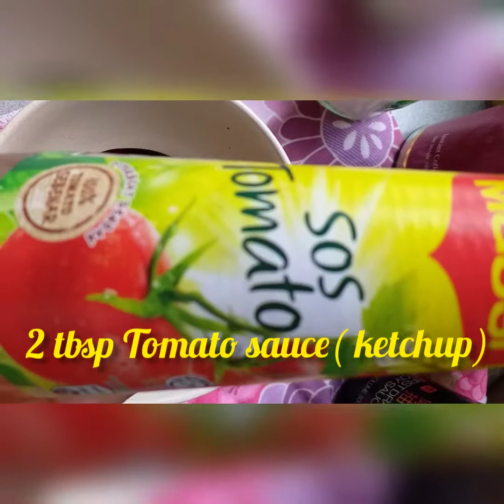HOW TO COOK SESAME CHICKEN/PAANO MAGLUTO NG CHICKEN WITH SESAME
Chicken flesh or chicken wings, marinated in salt ,peppers and corn flour or flour, then,fried until brown.mix with sauce and sprinkled with sesame seeds.